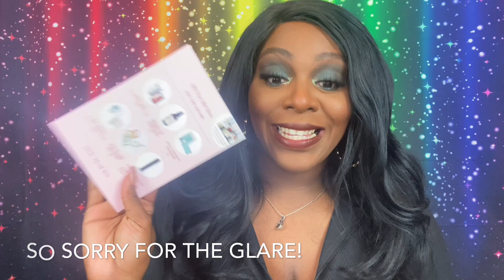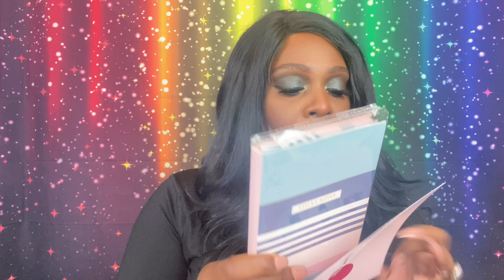FALL 2020: Vine Oh! Unboxing| Wine Subscription | TonyaNicole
What’s up BombAssSubscriberSquad Today is Wino Wednesday and we are unboxing Vine Oh! Wine & Lifestyle Quarterly Subscription for Fall! I hope you guys enjoy this video as much as I did Unboxing it! Let me know your thoughts! Turn on those notifications I post every Monday Wednesday & Friday 8am CST!!

Wanna write to me:

TonyaNicole
Port Sulphur LA 70083